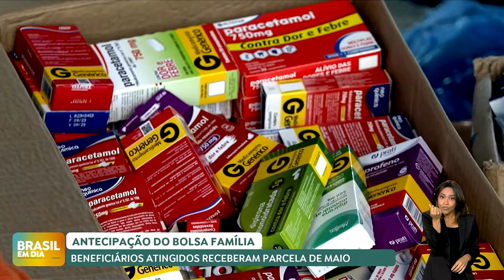BOLSA FAMÍLIA ANTECIPA PARCELAS NO RS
Famílias gaúchas que foram vítimas das enchentes começaram a receber o Bolsa Família, o governo federal antecipou o calendário para ajudar as vítimas que vivem nas áreas afetadas.